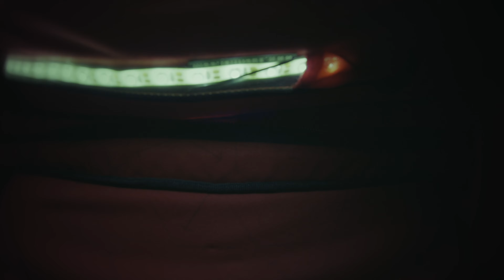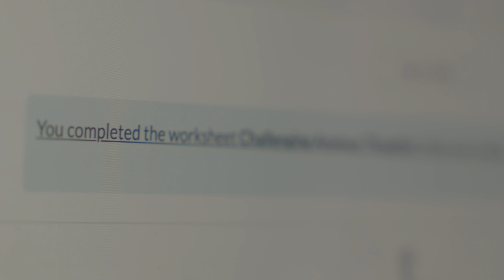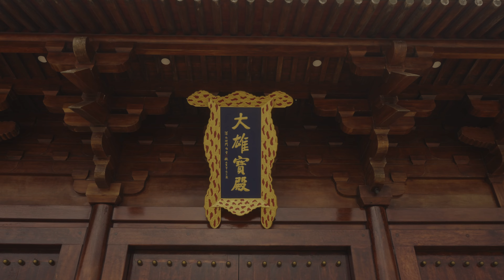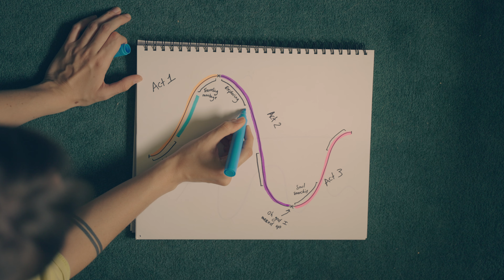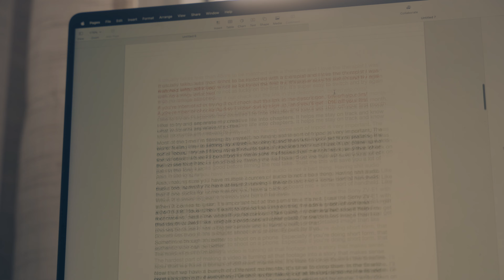How to film yourself AND make your vlogs cinematic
@AudreyEmber everywhere!

My camera bag! 100% Recommend for everyday use
TubeBuddy is an awesome tool to help you crush the YouTube game!

If you read this comment your favorite camping snack (I'm about to go on a trek and need ideas lol)

00:00 Intro
00:32 Intention
01:24 Boundaries
03:54 What should I film?
05:09 Filming by yourself
06:40 Storytelling